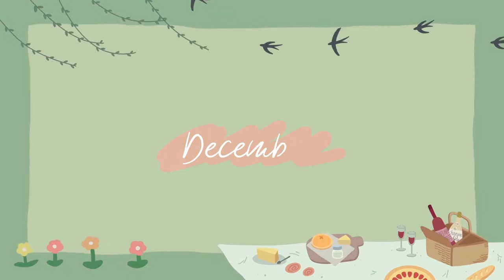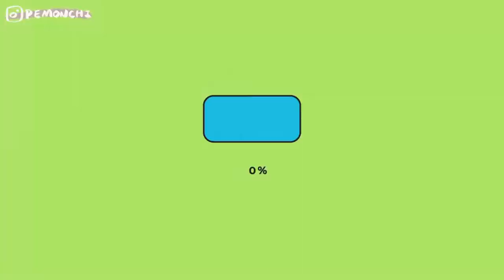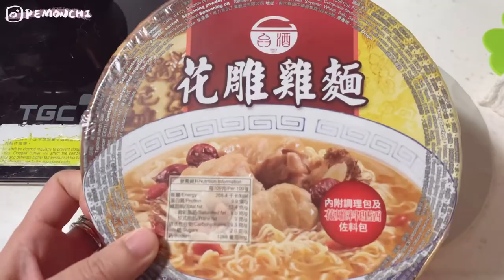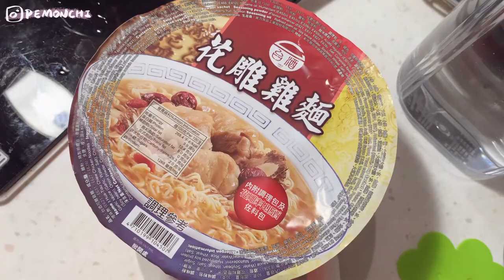Vlog#35 ｜👩‍👦‍👦🦮🐕朋友移民英國前最後一次行山｜流水響｜不斷食食食｜努力做運動💪｜平凡日常@PemonchisHome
歡迎來到我的生活碎片頻道@PemonchisHome

✨這條影片十分無聊，不是吃吃喝喝就是做運動
✨最後一次跟朋友及他的狗狗去行山，因為他們22年1月就要移民去英國了
✨無意中拍到皮蛋在浴缸中VV
✨這條影片十分無聊，不是吃吃喝喝就是做運動，不過這就是我的日常生活